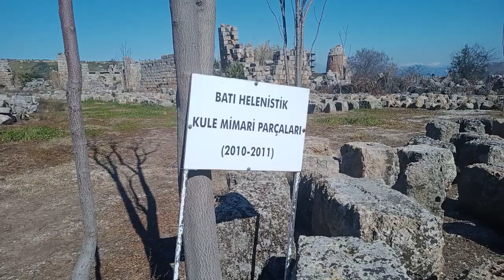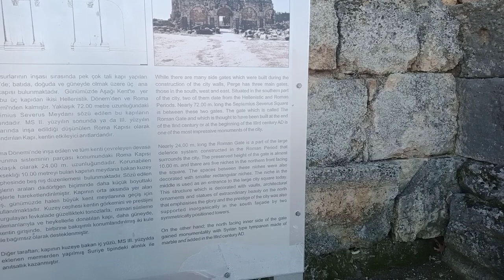vlog perge südlichebasilika southernbasilica römischestor romangate südbad southbath